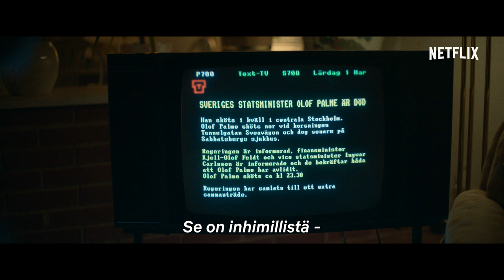Epätodennäköinen murhaaja | Virallinen teaseri | Netflix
Murhattu pääministeri ja umpikujaan ajautunut poliisitutkinta. Mitä Tukholman yössä tapahtui? Kuka on Stig Engström, joka nimettiin todennäköiseksi ampujaksi?

Epätodennäköinen murhaaja julkaistaan 5. marraskuuta yksinoikeudella Netflixissä.

Tietoa Netflixistä:
Netflix on maailman johtava suoratoistoviihdepalvelu. Sillä on yli 209 miljoonaa maksavaa jäsentä yli 190 maassa. He nauttivat laajasta valikoimasta tv-sarjoja, dokumentteja ja elokuvia. Mukana on sisältöä laidasta laitaan monilla eri kielillä. Netflixin jäsenet katsovat viihdettä rajoituksetta milloin ja missä tahansa kaikilla verkkoon liitettävillä laitteilla. Ohjelmia voi toistaa ja pysäyttää, ja niiden katsomista voi jatkaa samasta kohdasta – ilman mainoksia tai sitoumuksia.